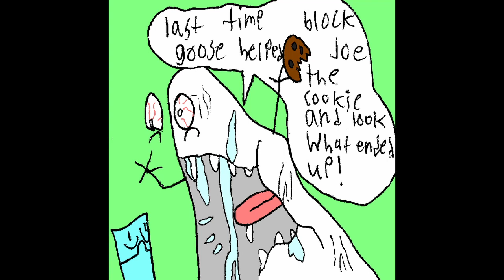BFA 99 - Holy Guacamole